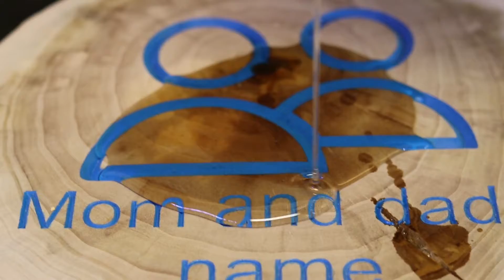Caleb gets invested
I also might have made a bit of epoxy stuff.